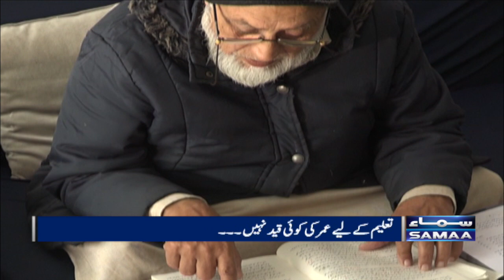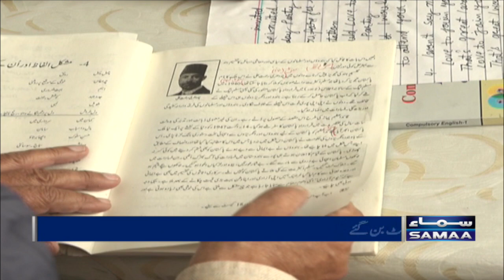72 years old man become student | Samaa News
72 years old man become student | Samaa News